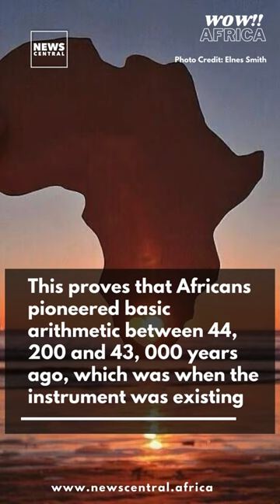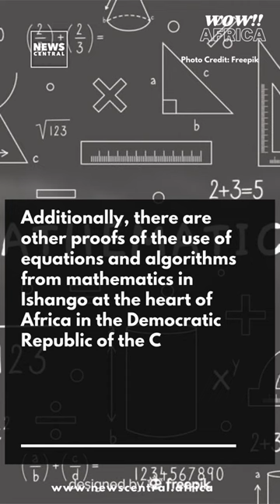Lebombo Bone: Proof Africa is Mathematics’ Birthplace